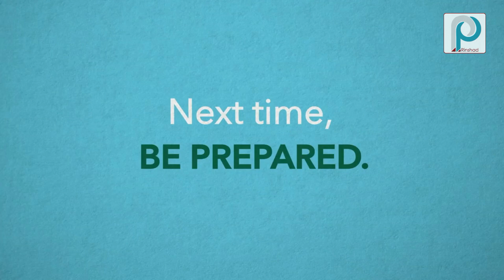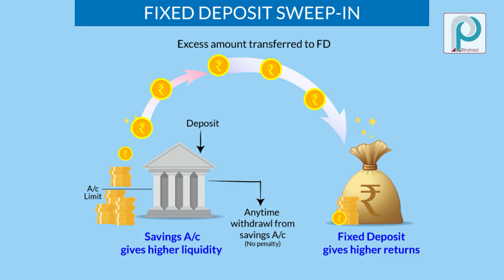Emergency fund malayalam | Liquid Mutual fund | എമർജൻസി ഫണ്ട് മനസ്സിലാക്കാം | ജീവിതം ഈസിയാക്കാം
In this video we explained, what is Emergency fund ?
What is liquid fund?
How and where to save money effectively?
Why emergency funds are important?

Watch the malayalam financial video to understand everything you need to know about Emergency Fund.

To Join Our Whats App Group just Tap the Link below to discuss CA related updations and queries
1. For CA  Discussion & Queries Whats App group.